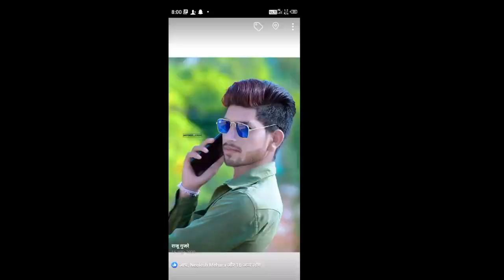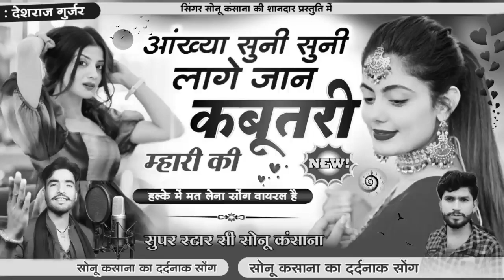न्यू सोंग ब्यावरा तर्ज में)Sonu kasana!!आख्या सुनी सुनी लागे जान कबूतरी म्हारी की/सिंगर सोनू कंसाना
सिंगर सोनू कंसाना दुर्गापुरा
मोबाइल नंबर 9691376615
डायरेक्टर एडिटर
देशराज गुर्जर भोजपुरिया
स्टूडियो-:DND रिकॉर्डिंग स्टूडियो मनोहर थाना
सर्च शब्द -:
सिंगर सोनू गुर्जर का गाना
सोनू कंसाना का सॉन्ग
सोनू गुर्जर का न्यू गाना
सोनू दीवाना न्यू सॉन्ग
 सोनू का न्यू सॉन्ग

Singer Sonu Kansana Durgapura
Singer Sonu Gurjar song
Sonu Kansana song
Sonu Gurjar new song sonu deewana new song
 Sonu new song

जख्मी किंग